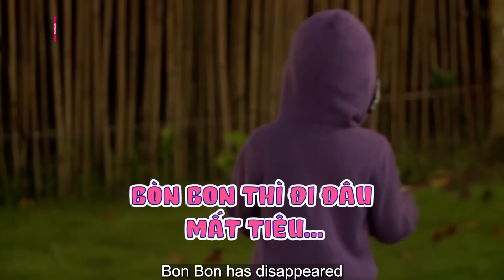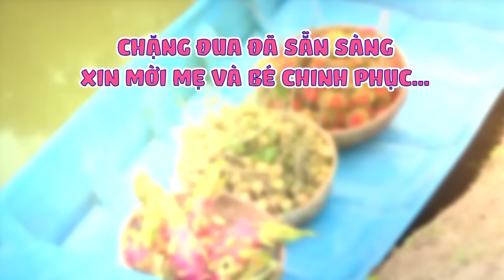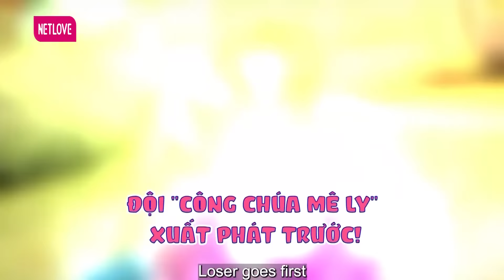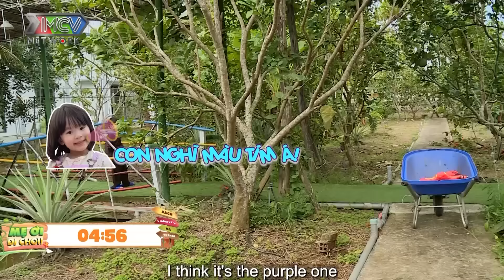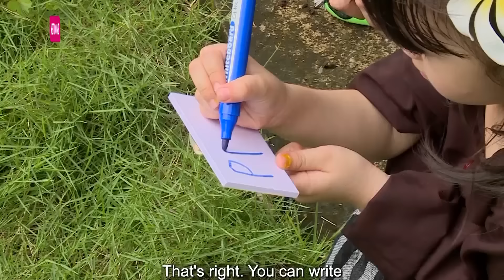MẸ ƠI ĐI CHƠI 3| Trải Nghiệm Làm Nông Dân Chèo Thuyền Vượt Thử Thách Khiến Bòn Bon Và Cún Sợ Tái Mặt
​►l►Xem chương trình yêu thích sớm nhất - nhanh nhất - không quảng cáo chỉ trên NETLOVE
► Xem thêm:
📺 GIỚI THIỆU CHƯƠNG TRÌNH:
“Mẹ Ơi Đi Chơi” là chương trình truyền hình thực tế dành cho các cặp mẹ con, bố con. Cả hai sẽ cùng tham gia vào một chuyến hành trình trải nghiệm một số những hoạt động thú vị và nhẹ nhàng trong hành trình này.

​🔔 KHUNG GIỜ PHÁT SÓNG:
+ 22h30 Thứ Năm trên HTV7
+ 11h Thứ Sáu trên kênh youtube Mcvmedia.